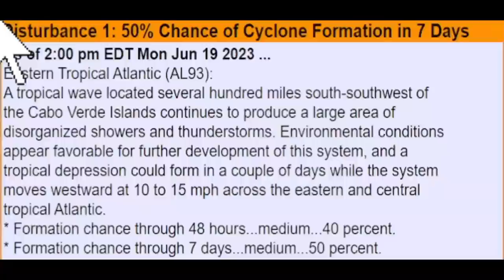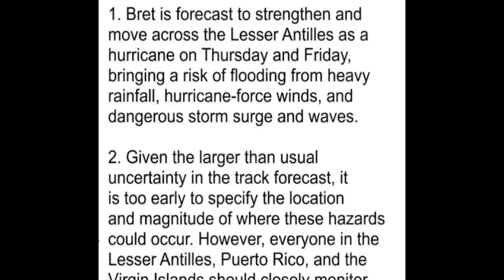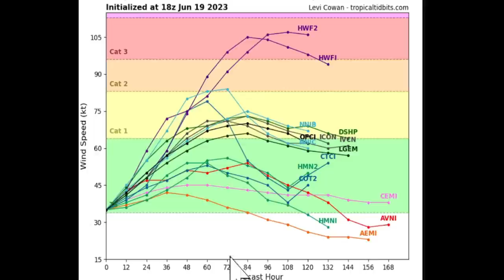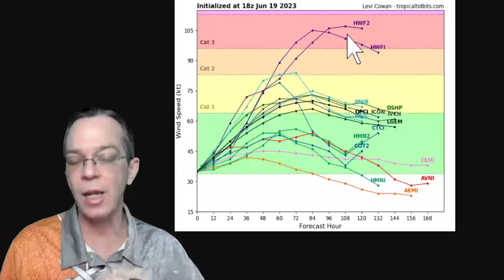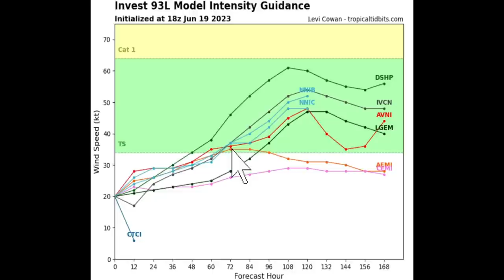Latest Tropical Update On Tropical Storm / Hurricane Bret & Invest 93L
We have 2 tropical waves and a 3rd one coming. Invest 92l/TD3 has turned into tropical storm Bret and expected to be hurricane Bret and potentially major hurricane Bret. Plus 93l will be tropical storm Cindy.
In this video I show you the latest update so you can better prepare.